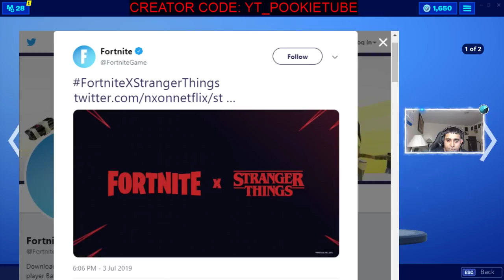*NEW* FORTNITE X STRANGER THINGS EVENT RIGHT NOW!! (Fortnite Battle Royale July 4th Event)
Sorry for the derps i was too excited lmao

💰 *NEW* FORTNITE X STRANGER THINGS EVENT CONFIRMED!! (Fortnite Battle Royale July 4th Event)

❤️ Support-a-Creator: YT_PookieTUBE in the Fortnite Item Shop!

• Exclusive Badge in Chat
• Spot on My Epic Friends

🎮 Stream Commands:
!Epic
!Code
!MEOW
!HBK
!ALEX
!CLOE
!SPUR
!YAS
!WATER
!PC
!KEYBOARD
!MOUSE
!HEADPHONES
!DIESEL
!PSN
!XBOX
!CONSOLE
!HI